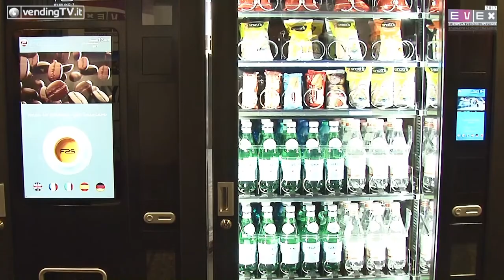VendingTV.it EVEX 2017 Fabio Russo intervista Luca Adriani di FAS Spa